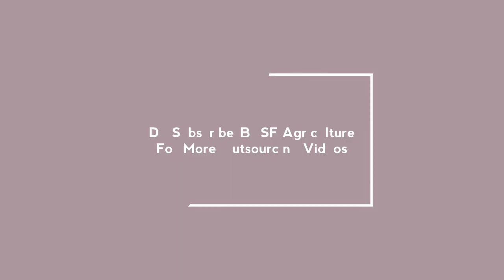John Deere 5050 D © On 9 Foot Rotavator | Sirra Looks (Att Accessories)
ਜੱਟ ਮਹਿਕਮਾ ਅੱਤ ਮਹਿਕਮਾ